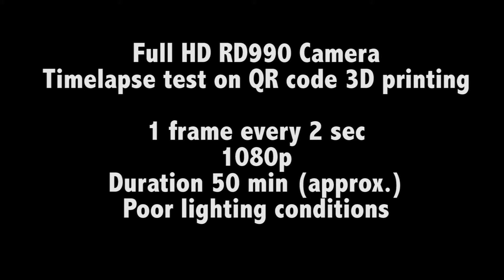Full HD RD990 Camera Timelapse on QR code 3D printing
Full HD RD990 camera timelapse test on 3D printing of QR code. The video is capture using the built-in camera's timelapse function. I was doing some 3D printing test on converted QR code from an image file.

Timelapse setting: 1 frame every 2 secs
Video resolution: 1080p
Captured duration: Approx. 50mins
Subject distance from camera: half feet
Lighting: Poor

Conclusion:
This is one of the feature that GoPro does not have. The timelapse function captured in RD990 is in mp4 video format, so it make things much easier. If you create time lapse from GoPro you will need video software to compile all the images into video, which takes some time.

Anyway if you are interested in 3D print QR code, refer to my instructables